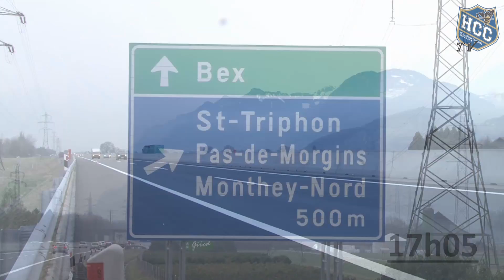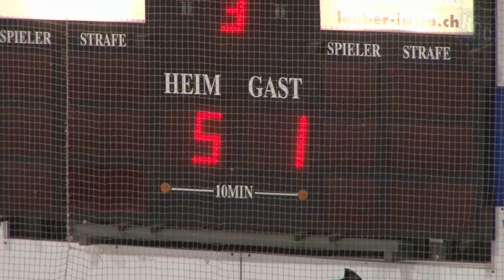30.01.2014 EHC Viège - HC La Chaux-de-Fonds (5-1)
Résumé de la rencontre EHC Viège - HC La Chaux-de-Fonds du 30 janvier 2014.
Vidéo & Montage Fragnoli Cameraman officiel du HCC